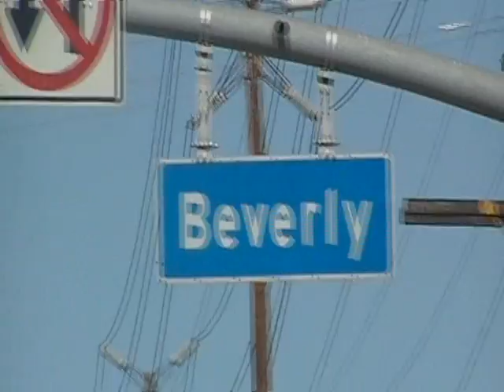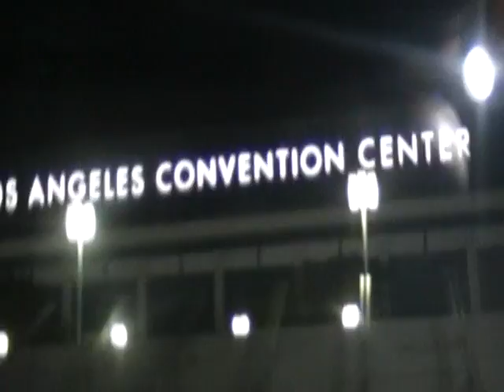PLAYA FLY- FLY T.V. (WEST COAST EDITION)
ALL ACCESS WITH PLAYA FLY. GO INSIDE THE DAY AND THE LIFE OF DA MEMPHIS 10 LEGEND AS HE TRAVELS TO THE WEST COAST AND SHOWS WHY HE IS LOVED AND RESPECTED ALL OVER THE WORLD. GO WITH PLAYA FLY AS HE SHOPS AND MOBS THE MANY STREET OF CALI AS IF THEY WHERE HIS VERY OWN...STAY TUNED FOR MORE FOOTAGE FROM CALI AND OTHER EXCLUSIVES FROM THE GREAT 1. TV... MAFIA ALL DAY, IN STORES VERY VERY SOON! M.A.D.